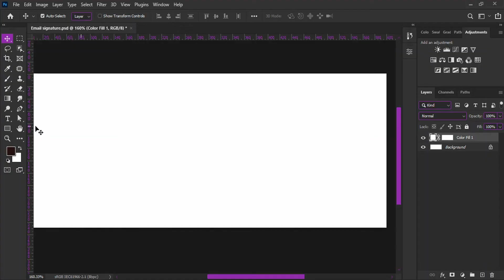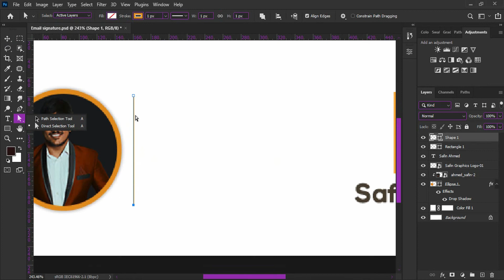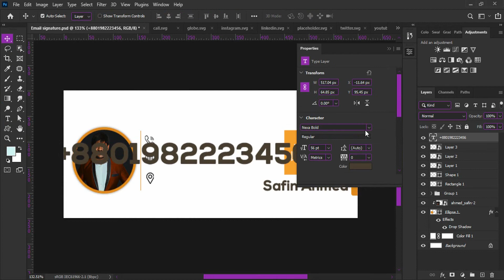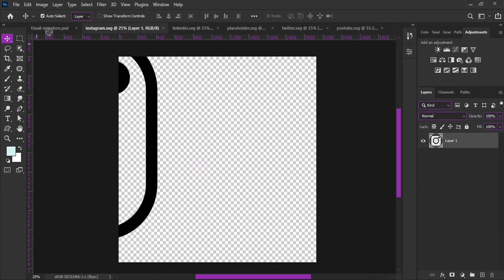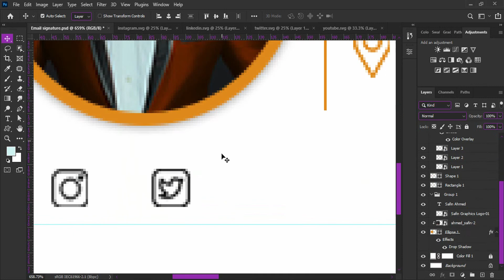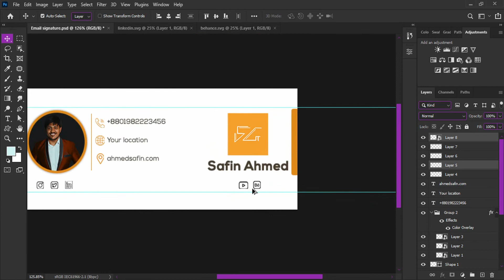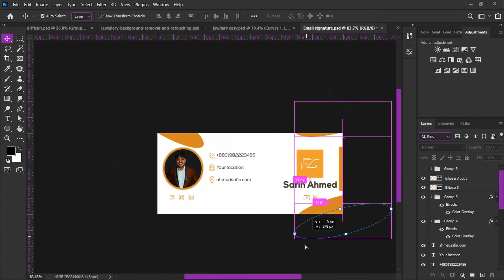How to Make Professional Email Signature in Photoshop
If you have any kinds of questions you can leave them in the comments I'll gladly try to answer them.
Hello, Guys, this video is all about making a professional email signature in photoshop.